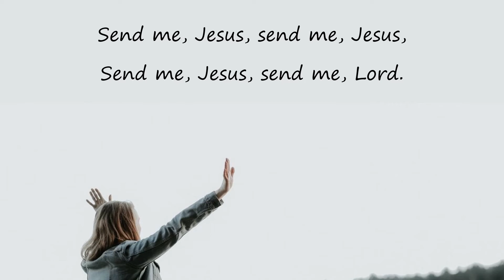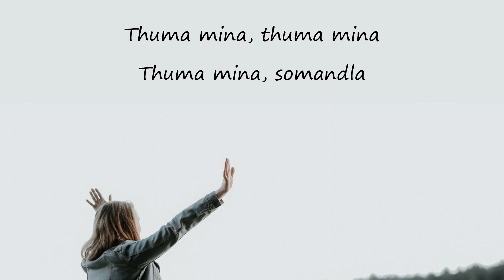Thuma Mina (Send me Lord) Keswick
This traditional South African song of commitment was first introduced to many in the UK via the Iona Community. This version was recorded live at Keswick Bible Week